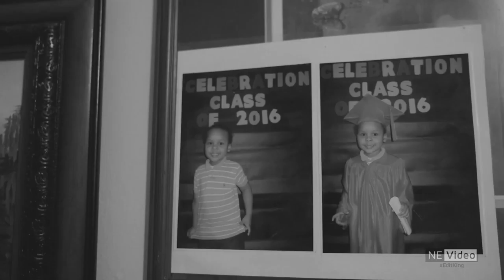Legand feat Broadway- "My Throne"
Dir/Shot/Edited: NE Video
Equipment Used:
Zhiyun Crane V2 3 Axis Brushless Handheld Gimbal Stabilizer
PANASONIC LUMIX G7 4K Mirrorless Camera
Olympus M.Zuiko 17mm f1.8
Rode Mic